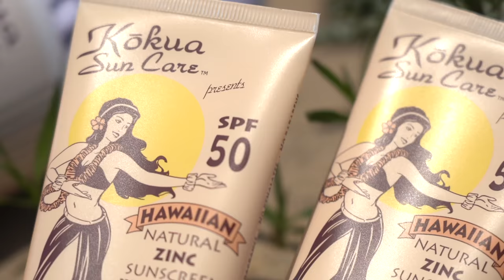ACE VENTURA SAVES THE REEF!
Toxic sunscreens are harmful to the reef and marine wildlife! Ace Ventura is going around trying to get rid of harmful sunscreens. Use REEF SAFE sunscreen!